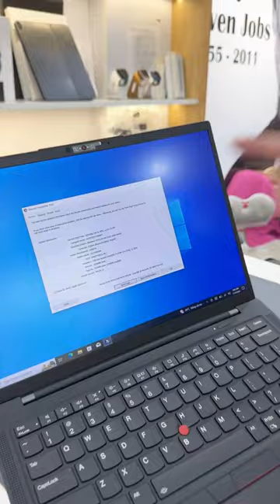Siêu phẩm nào cũng trở thành quốc dân, giá giảm chóng mặt